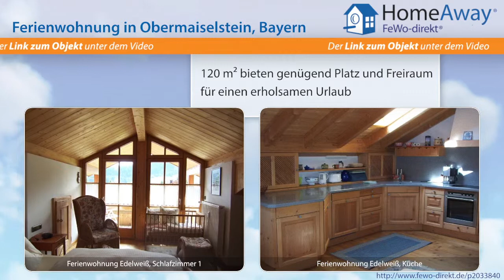Allgäu: Luxuriöse Ferienwohnung mit Sauna, Whirlwanne, Kachelofen, 4 - FeWo-direkt.de Video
Ferienwohnung im Allgäu Bayern für 5 Personen :
In diesem schönen, neuen Ferienhaus vermieten wir eine Traum-Wohnung mit allem was das Herz begehrt. Details zur Luxus Ferienwohnung Edelweiß: 2 geräumige Schlafzimmer, 1 kleines Schlafzimmer, 1 Badezimmer mit Whirlpool und angrenzender Sauna, WC/Dusche, 4 Balkone, Kamin, Kachelofen. Eine wunderschöne Ferienwohnung mit offenem Kamin und Kachelofen, Sauna. 1 Schlafzimmer mit Doppelbett , 1...

Dies ist nur eine Unterkunft der vielen Feriendomizile im Allgäu die auf HomeAway fewo-direkt.de zu finden sind. HomeAway FeWo-direkt.de ist Deutschlands Nr. 1 in der Online-Ferienhausvermietung seit 1997 mit der wohl größten Auswahl an Ferienwohnungen und Ferienhäusern.